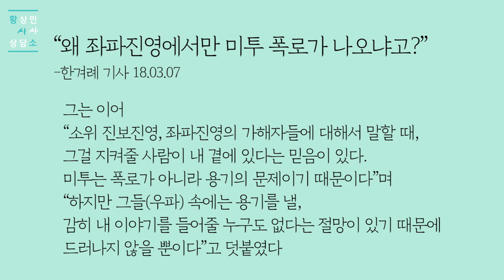미투폭로, 좌파만 터지는 이유? by.황상민의 심리상담소:황심소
2) WPI 검사
황상민의 심리연구소 홈페이지

3) 황심소에서 광고주를 모십니다.

4) 개인 상담 시 개인 신상 정보 관련 **

5) 황심소 들을 수 있는 채널
팟빵, 유튜브, 팟티, 팟케스트

7) WPI 교육 워크샵
위즈덤 센터로 문의

7) 기타 황심소 문의
-카카오플러스친구 검색: @황심소

8) 황심소 후원